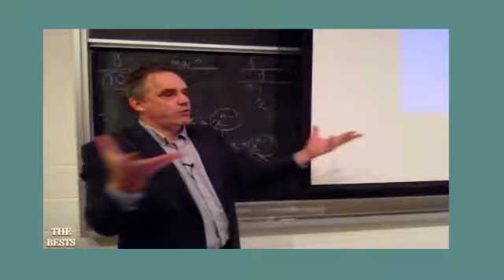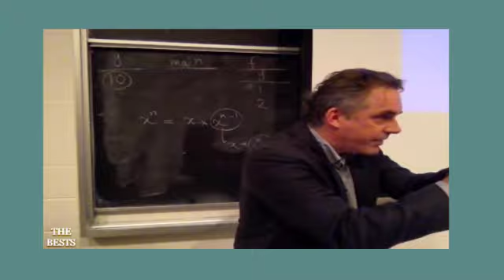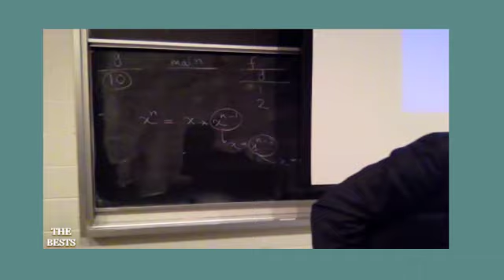How To Not Become Resentful In Life | Jordan Peterson